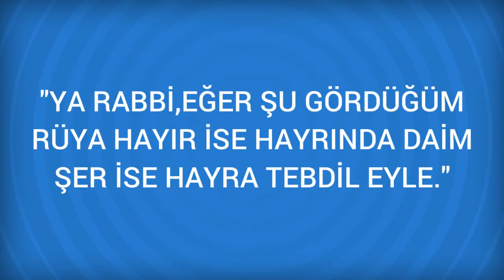Rüyada Vadi Görmek Ne Anlama Gelir, Ne demektir?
Rüyada Vadi Görmenin Anlamı Nedir? Öğrenmek için
 Vadi
 Ululuk, ihtişam, mal, nimet, ticaret, yöneticilik, zafer, ilim, hac ve melike. Ağaçlı vadi görmek kadri yüce birinden dünyalık edinmeye, hayır ve menfaate ermeye; ağaçsız ve çıplak vadi üzüntü ve mahrumiyete, Bir vadide kaybolmak